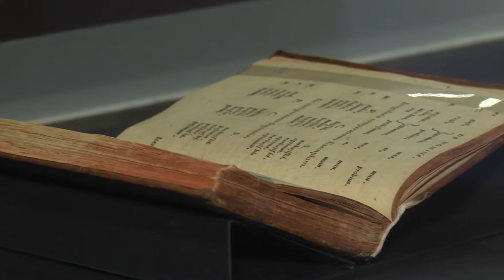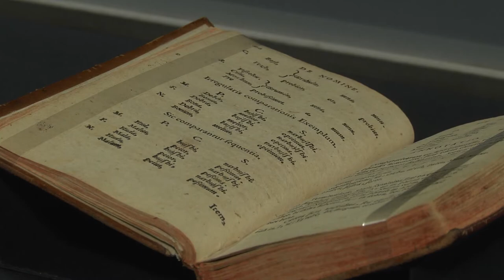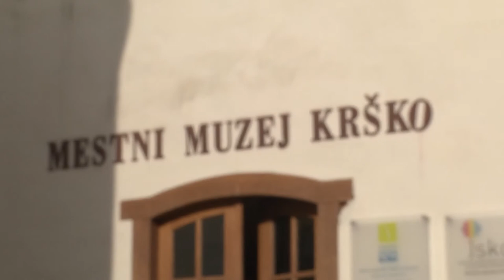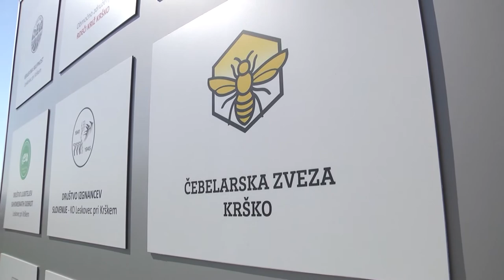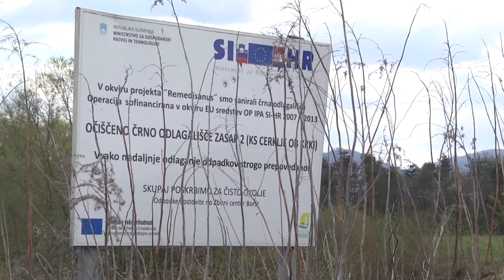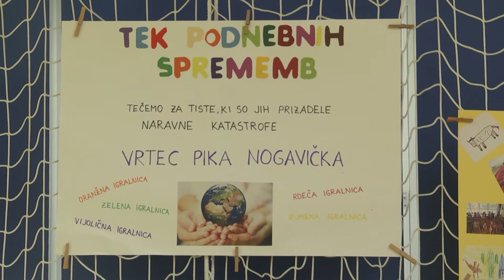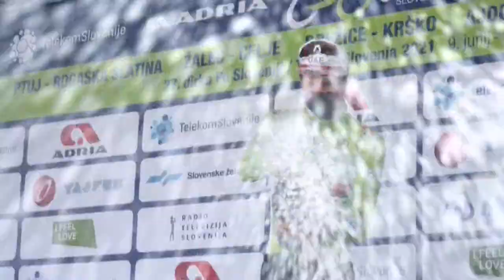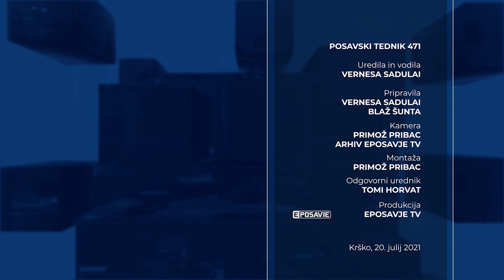Posavski tednik 471, 20. julij 2021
V naslednjih tedenskih oddajah se bomo ozrli nazaj in se spomnili najpomembnejših dogodkov prve polovice letošnjega leta, ki so se iz meseca v mesec zvrstili v Posavju. Začenjamo s pregledom v občini Krško.